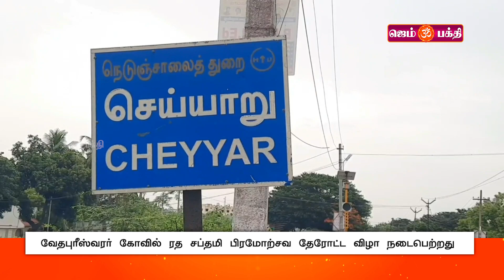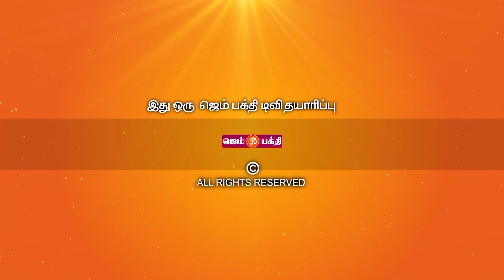ஶ்ரீவேதபுரீஸ்வரர் கோவில் ரத சப்தமி பிரமோற்சவ தேரோட்ட விழா நடைபெற்றது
Gem Bhakthi TV is the  devotional TV channel in tamil which caters to people of Hindu. It is one of the most prominent devotional channels of  Tamil speaking States. where we bring Early Morning mantras, Rasipalan, Devotional Temple stories.Our subscribers of GEM BHAKTHI TV are Worldwide.